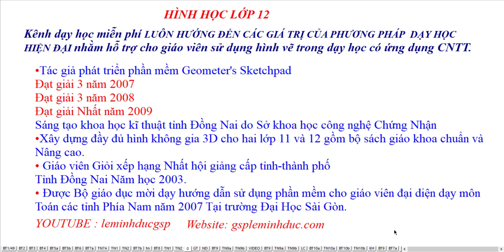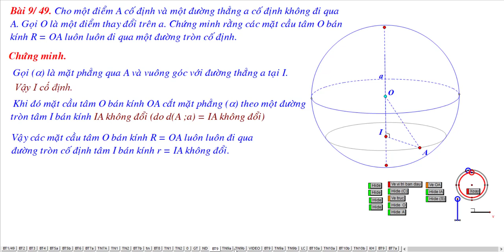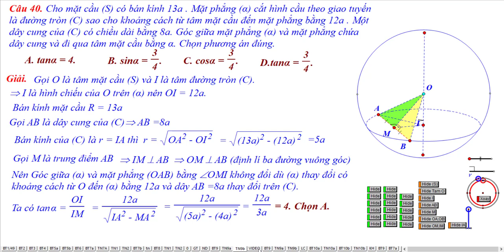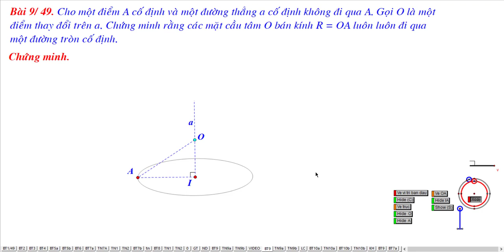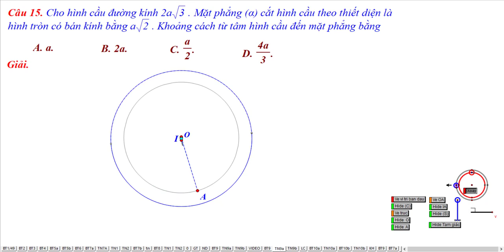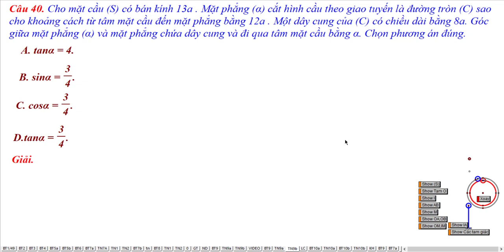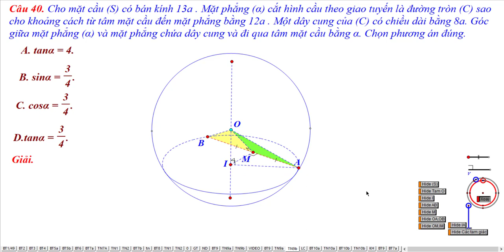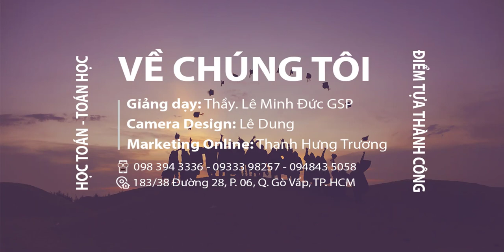THƯ VIỆN HÌNH HỌC LỚP 12 - BÀI 2 : MẶT CẦU - BÀI TẬP 9 /49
Video :Hình Học Lớp 12 Ban Cơ Bản
Chương II. Mặt Trụ, Mặt Nón, Mặt Cầu
Bài 2. Mặt Cầu
Bài Tập  9 trang 49 Và Các Bài Toán Trắc Nghiệm Tương Ứng
Video Xây Dựng Hình Không Gian 3 Chiều Hỗ Trợ Cho Giáo Viên Có Bài Giảng Hay .
Quý Thầy Cô Chỉ Tốn Ít Thời Gian Chuẩn Bị Hình Cho Một Bài Dạy Hiệu Quả.

❖▬▬▬▬▬▬▬▬▬▬ஜ۩۞۩ஜ▬▬▬▬▬▬▬▬▬▬❖

4. Địa chỉ giảng dạy: 183/38 đường 28, P.06, Q.Gò Vấp, TP.HCM

❖▬▬▬▬▬▬▬▬▬▬ஜ۩۞۩ஜ▬▬▬▬▬▬▬▬▬▬❖
Thẻ tags: